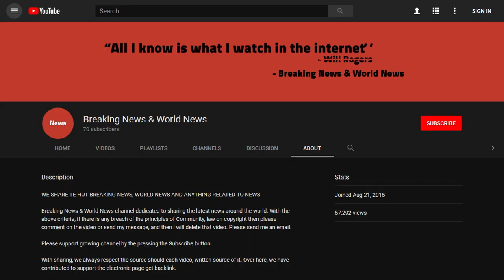BREAKING! Pickax Trump Star Vandal Admits Why He Did It, Claims Robert De Niro Has His Back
Source DONT' FORGET TO SUBSCIBE TO OUR CHANNEL Early Wednesday, a man took a pickax to President Trump’s Hollywood Walk of Fame star and totally destroyed it according to Los Angeles police Officer Ray Brown. It’s not the first time it has been vandalized and it’s not even the first time it’s been destroyed. But the vandal, Austin Clay, 24, certainly did the most thorough job of taking it out this time. Online records of the Los Angeles County ...